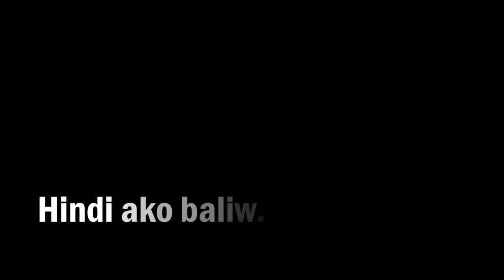Students' Output | "GONE" (Short Film) | Christian Andaya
Media and Information Literacy Subject.

Application of Camera Angles

"GONE" a short film by Twilah's group of ABM-A Students in DMNHS, S.Y. 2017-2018